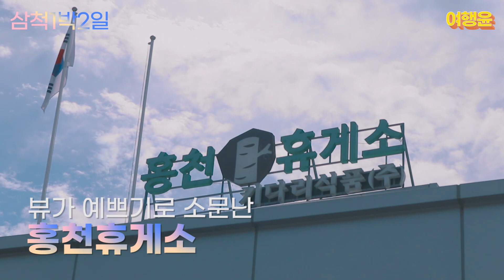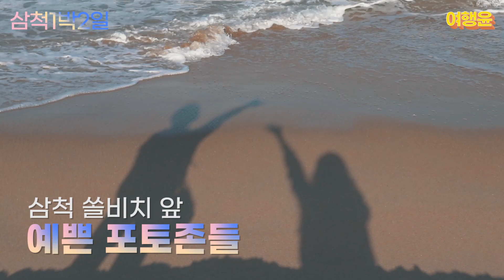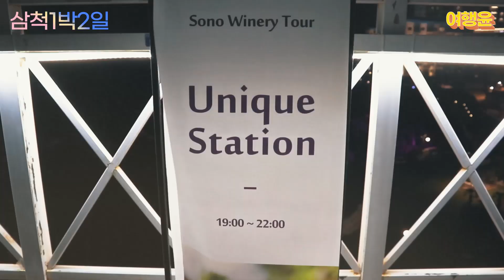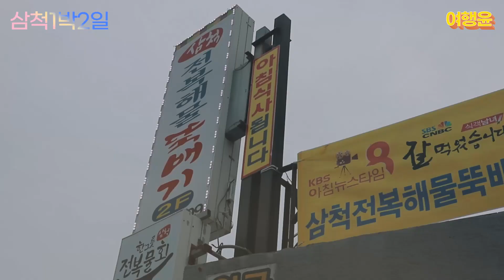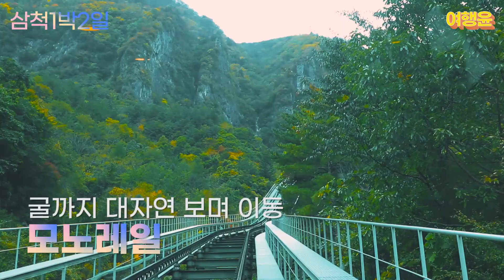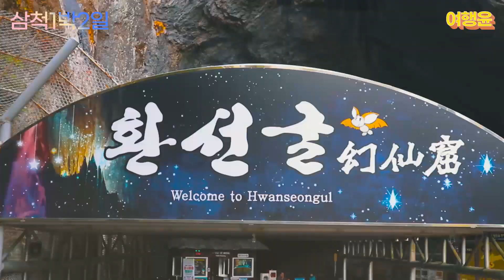[sub] 1박2일 삼척 여행 | 🏖 한국의 그리스 산토리니가 있다?!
휴가가 아니어도 주말에 갈 수 있는
🚗 1박2일 삼척으로 바다여행 떠나요 🚗
순서대로 갔던 코스 아래에서 확인하세요!

홍천휴게소 👉 알로블루빈 👉 삼척쏠비치 👉 전복해물뚝배기
👉 삼척해상케이블카 👉 환선굴 👉 내린천휴게소

✅ 홍천휴게소
뷰 좋은 휴게소, 이영자님의 소떡소떡으로 유명해진
휴게소인데 직원분들 다 친절하시고 청결하고 쉬어
가기 좋았어요!
📌 강원 홍천군 화촌면 서울양양고속도로 84
📌 뽀기뽀기, 소떡소떡 3500원

✅ 알로블루빈
삼척 와서 제일 먼저 간 식당인데, 랍스타부터
수제버거까지 진짜 맛도 괜찮고 오션뷰 쵝오였어요!
영상 속 메뉴 ‘수제버거 앤 랍스타’는 파인애플 안에 쥬스가
들어 간 음료까지 전부 포함되어 있어 인스타 갬성에 맛까지
추천합니다!
📌 강원 삼척시 테마타운길 19 (삼척해변 앞)
📌 매일 12:00 - 21:00
📌 공용주차장 있음
📌 수제버거 앤 랍스타 59000원

✅ 삼척 쏠비치
한국의 그리스 산토리니인 리조트는
서핑장부터 포토존, 게임장, 수영장 등
이 곳에서만 놀아도 될 정도로 커요!
지금 워터파크 시설, 오션플레이는 안해요ㅠ
그리고 와이너리 패키지라고, 저녁 7시부터
야외 3곳에 와인부스에서 12가지의 와인을
시음할 수 있는데 저는 개인적으로 너무 추웠고
와인도 별로였어요..이건 비추!
📌 강원 삼척시 수로부인길 453
📌 1박 16만원 (+ 와이너리 패키지 포함)
📌 예약했던 방은 C동의 805호

✅ 전복해물뚝배기
사장님도 진짜 친절하시고
해물이 싱싱해서 살아 움직이는
해물뚝배기는 이 집의 대표 메뉴!
밑반찬으로 오징어 젓갈 나오는데
이건 따로 파시기도 해요~
📌 강원 삼척시 테마타운길 59
📌 전복해물뚝배기 19000원
📌 오징어 젓갈 15000원 (따로 판매중)
📌 매일 08:00 - 21:00

✅ 삼척해상케이블카
장호역 ←→ 용화역
저는 장호역에서 케이블카를 타서 왕복권을
샀습니다! 아래가 뻥 뚫려 있어서 스릴있는(?)
케이블카였고 주말에는 대기 줄이 길다고 하니까
일찍 서두르시는 게 좋아요!
📌 강원 삼척시 근덕면 장호항길 12-10
📌 대인 왕복탑승권 10000원
📌 대인 편도탑승권 6000원
📌 주차시설 있음

✅ 환선굴
(영상 속 자막이 잘못 기입되어 정정합니다.
두 번쨰 → 첫 번째)
'남한에서 가장 규모가 크고
복잡한 구조를 지닌 노년기 동굴'로
모노레일을 타고 가는데, 지금 가을이니
막 단풍이 들기 시작한 멋진 경관을 보면서
올라가실 수 있어요! 10월의 휴무일은 19일이니
그 외에는 정상 운영한다고 합니다.
📌 강원 삼척시 신기면 환선로 800 대이동굴관리소
📌 입장료 어른 4500원
📌 굴 내부에서 카메라 사용금지

✅ 내린천 휴게소
진짜 최악 중에 최악이었던 휴게소이고
특히 청소하시는 직원들  전부 너무 불친절하고
계속 앉아서 떠드시던데...밥 먹고 간 자리들이
너무 많아서 청결한지 모르겠어요ㅠ
📌 강원 인제군 상남면 서울양양고속도로 117

짧은 영상과 사진 촬영을 위해서만 잠깐 마스크를 벗었고
코로나 방역 수칙을 잘 지키며 안전한 여행을 다녀왔습니다.